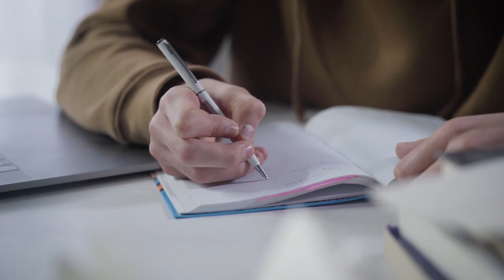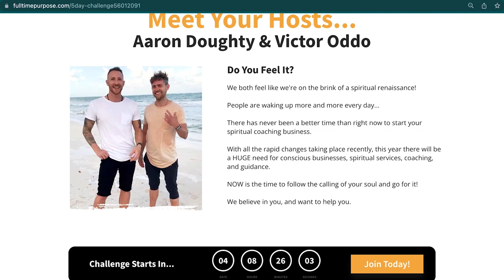5 Signs You Are Meant To Be A "Spiritual Coach"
Are you destined to be a coach?

🔥Free 5-Day Coaching Challenge!

About this video:

This video shares 5 signs that you are meant to be a spiritual coach... a guide to help other people raise their consciousness, heal their past, and become their true self...  in some way.

MANY that follow this channel are headed in that direction, but the question is... have you been getting the call? from your own spirit, higher self, intuition.. that it's go time?

if so, checkout this link and you can get started now!

🤔 ABOUT THIS YOUTUBE CHANNEL & Victor Oddo 😃

When I was only 19 years old I had a near-death experience... (without actually dying). One lonely night, while sitting at the end of my bed in a drug rehabilitation center, crying, sick to my stomach, I was yelling at God!

I didn't believe in any form of a higher power and thought... if there were such a thing, then I am pissed because I could really use the help right about now!

So, I was sitting there, yelling, verbally like a psycho lol at a God I didn't believe in when all of a sudden I just "appeared" somewhere else. There was no transition, I just found myself somewhere else...

It was what I would best describe as a "heavenly realm." Why do I say that you wonder? Well, just like out of a movie, it was all white and it was almost like I was in the clouds. But the main thing was the place, the realm, contained a level of pure unconditional love that to this day I have not experienced. It was so pure, so potent, and so otherworldly.

If that wasn't enough, out of the corner of my eye I noticed an angel was approaching. Yes, an angel! They were all white with huge impressive wings, and they floated over to me. As they drew closer, I felt that they too were a source of love. The close they got to me, the MORE love I felt!

Finally, they came over and literally wrapped me up in their wings and at that moment I wept. I couldn't take that level of love!

Then the angel "flashed me back" to my past where I could enjoy a birds-eye view of my former shenanigans! I saw clearly that I was NOT living my best life. It felt a lot like what people call a life review.

Then we started playing this funny game. I can recall the exact type of "racket"? we used lol - but I remember laughing hysterically! This was to show me that I could have a great time withOUT drugs.

Then, I "woke up."

More accurately, put, I GASPED out of bed in total shock at what had just occurred.

I don't know if I was more surprised that I actually slept all night! Normally, after quitting heroin, you don't sleep a tiny wink for at least 7-14 days! Somehow I was out all night!
But more importantly, I was gasping at the incredible eye-opening earth-shattering experience I just finished having!

But anyways, in spite of that incredible experience, I relapsed on heroin not long after. This goes to show that even a profound mystical encounter is not enough to create real change in our life... that is something we have to do.

A few years later however I was clean :) And then experienced a full-blown kundalini and spiritual awakening which was not so pleasant!

This caused me to go through YEARS of spiritual awakening symptoms that were quite challenging, confusing, and sometimes strange!

For a while I didn't even know what the heck was happening to me, I had no guidance, no person I could go to that could tell me everything was going to be okay and no Vic, you're going crazy, you're not just depressed, you're having a spiritual awakening!

Years after that, about 10... I decided to BECOME that guide, that person that shared his experiences... the dark side of awakening, the challenges, the symptoms, etc.

All so that YOU can have a smoother, faster, and more enjoyable awakening experience. I don't consider myself a guru by any means, and not even really a spiritual teacher but rather a fellow seeker sharing my experiences in hopes that it helps you have an easier awakening.

So welcome my friend! This channel is a product of that whole experience you just read and here I share videos on.

- Spiritual Awakening (signs, symptoms, experiences, challenges, etc)
- Kundalini Awakening (signs, symptoms, challenges, etc)
- The higher self, spirit guides, and things like that
- Empaths, signs, symptoms, and how to use your sensitivity to live an amazing life!
- lightworkers, starseeds, and signs, symptoms of that
- plus much much more! those are just a few topics off hand

Welcome!